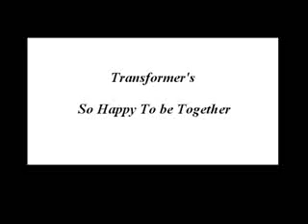Transformers Good To Be Together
This was YouTube's original video of these guys, audio track belongs to the Turtles, So Good To Be Together.

One of DualorProductions first videos